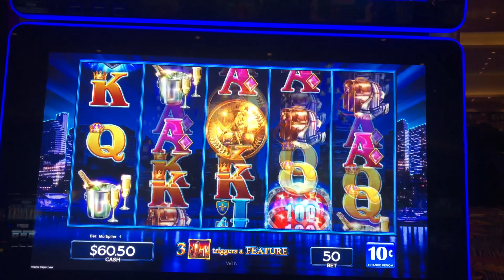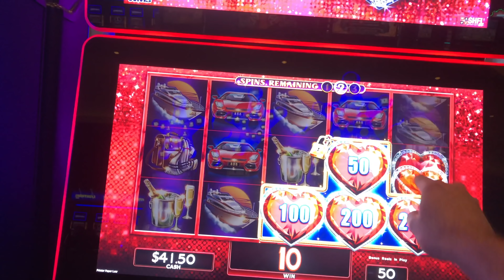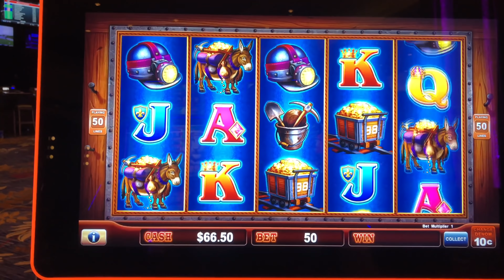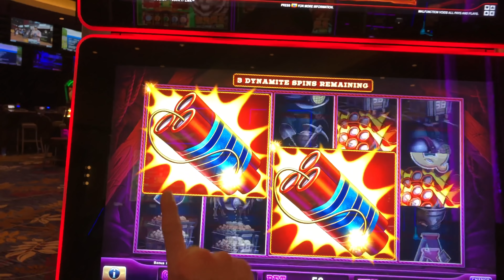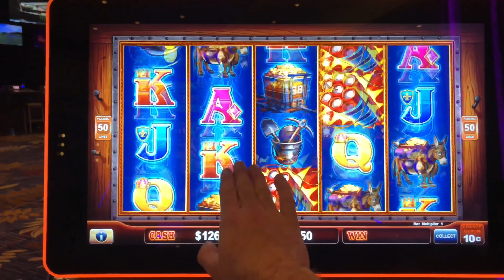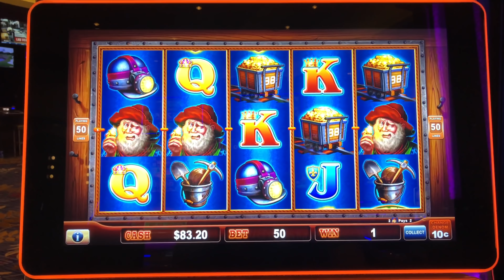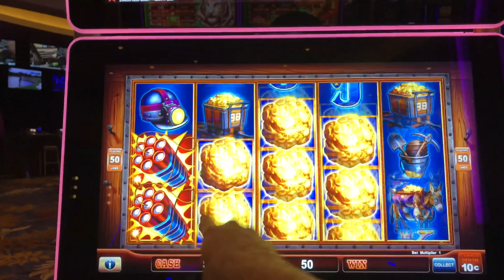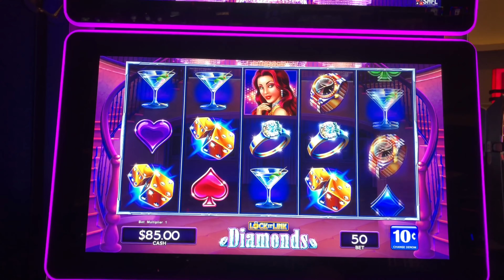MASSIVE JACKPOT Hand Pay! 💗 I Play Every LOCK IT LINK Slot Machine In The Casino W/ SDGuy1234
💗 I Play Every LOCK IT LINK Slot Machine In The Casino W/ SDGuy1234! Thumbs it up! Love the video? Can't get enough of it? Hate it? Tell your enemy!

Filmed at Grand Falls Casino.

Slot Machines Include: Lock It Link Eureka Reel Blast, Night Life, Diamonds and Cats, Hats & More Bats.

SDGuy1234